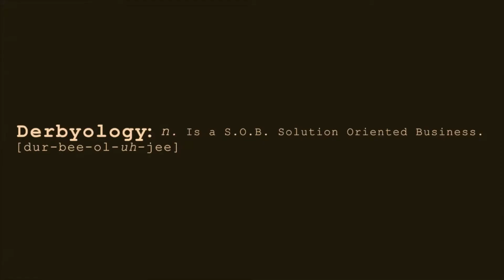Derbyology Star of Texas 2012 WFTDA.tv Commercial [HD]